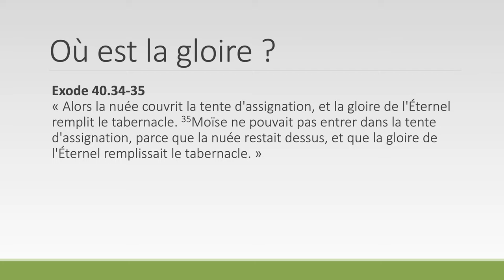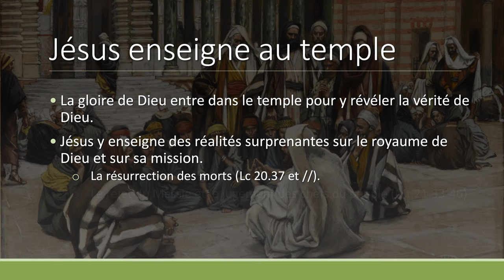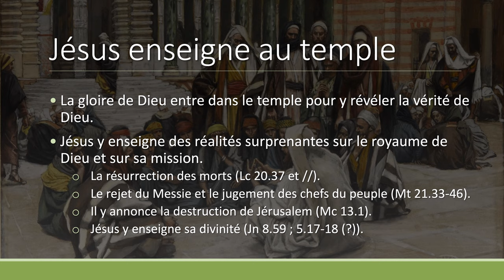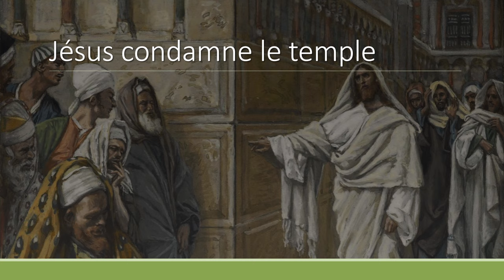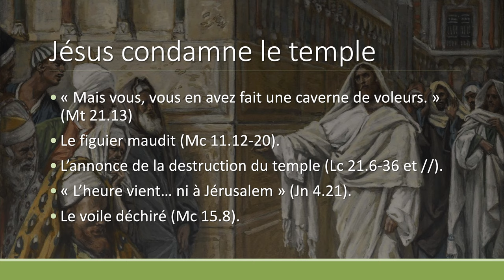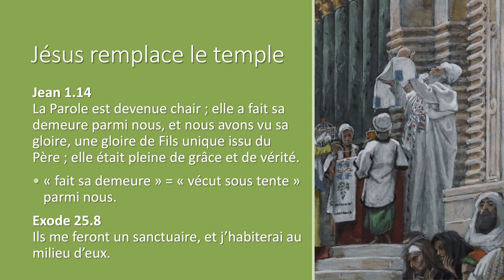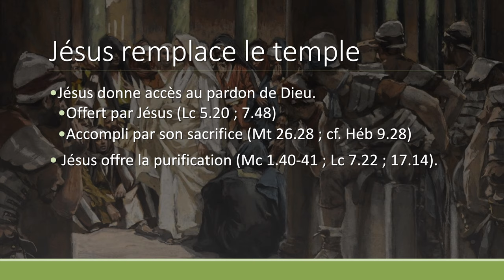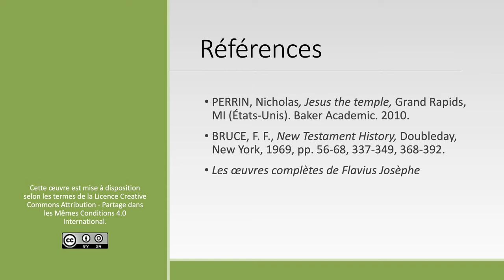Jésus et le temple de Jérusalem (Le temple d'Hérode [3/3])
«Jésus et le temple de Jérusalem»
Le temple d'Hérode, chapitre 3 sur 3

Maintenant que nous connaissons l'histoire et l'importance du temple de Jérusalem au premier siècle, nous allons examiner le rapport, parfois tumultueux, entre Jésus et le temple dans les évangiles. Nous serons sans doute surpris de voir que Jésus va à la fois défendre et attaquer l'institution du temple par ses gestes et paroles. Mais qu'est-ce que tout cela signifie?

Extrait de la leçon 5 de la classe biblique «Le monde des évangiles», offerte gratuitement